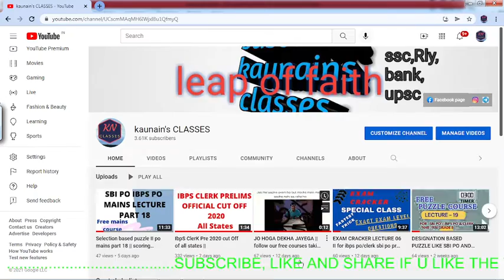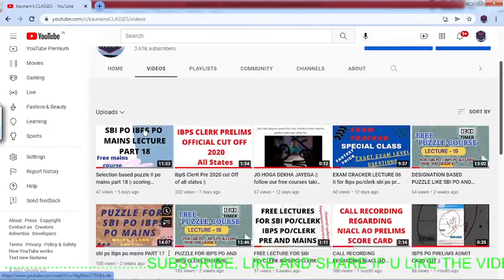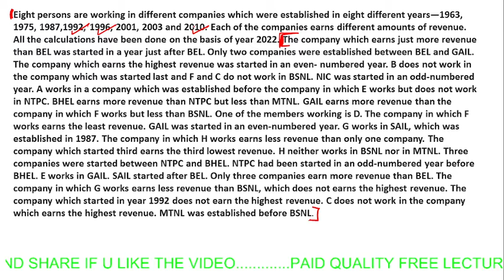sbi ibps mains puzzle part 19 ii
hello aspirants in this video we will be discussing mains puzzle for sbi and ibps mains exam
TELEGRAM - BANK EXAM PREPARATION BY KAUNAIN PASHA

Hello  aspirants

LINK 👇🏻👇🏻

Link 👇🏻👇🏻